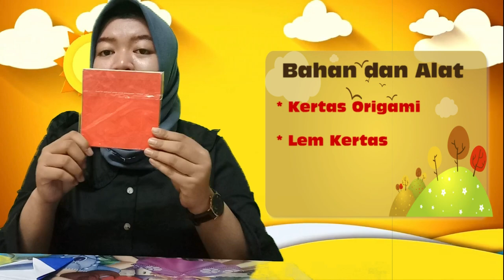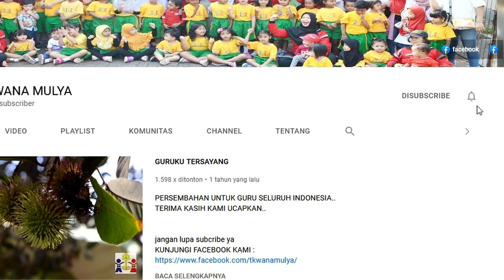MEMBUAT ORIGAMI BENTUK ES KRIM